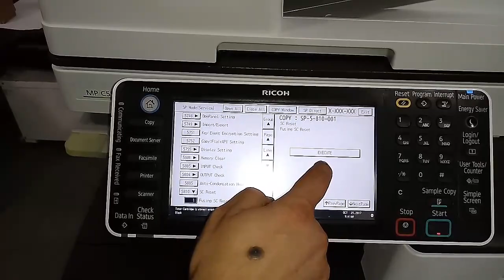Reset de fusao sc544 no equipamento mpc4503 cliente nelson